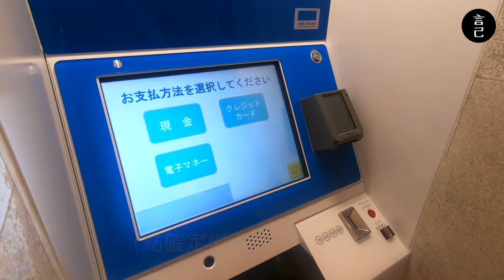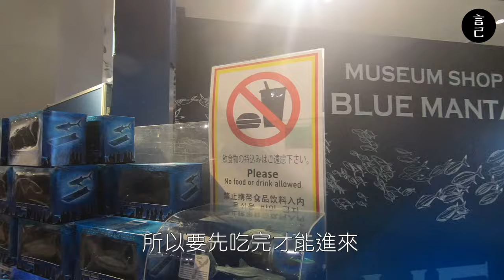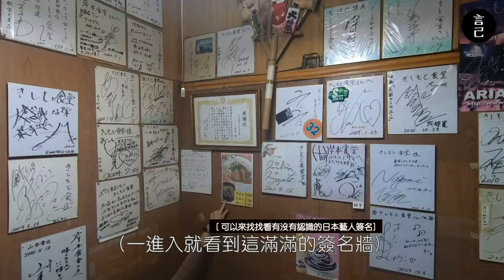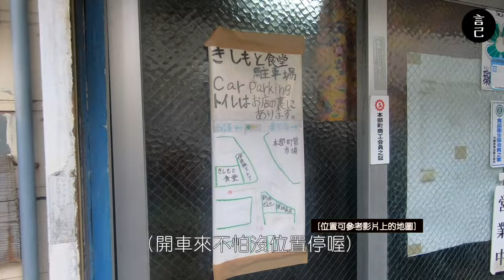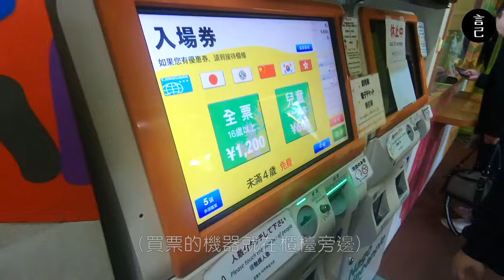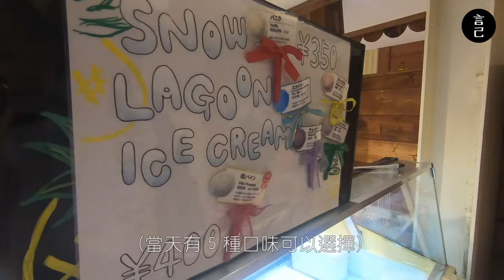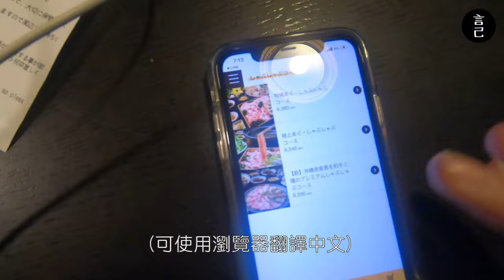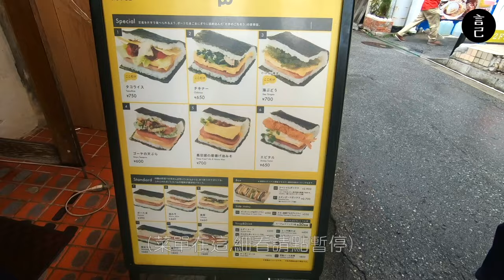沖繩北部一日遊，必吃必去景點都在這！百年古家阿古豬涮涮鍋、排隊名店沖繩麵、國際通必吃的豬肉蛋沖繩飯糰、美麗海水族館、名護鳳梨園！(日本、親子旅遊、沖繩自駕、沖繩美食、OKINAWA)【言己,日常生活】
沖繩紀錄的最後一集，
四天三夜的旅行就這樣來到尾聲了～

⚠️ 00:22 美麗海誤植中部景點，是「北部」喔！

最後，我們來到了沖繩北部，
紮實地玩了一整天，不只吃了沖繩麵，還衝去的百年古家吃阿古豬涮涮鍋！
還跑去了美麗海水族館看魟魚們展翅在海中飛翔，
也去了一趟可愛的鳳梨園！

快來看我們怎麼在這玩吧！

[👇  影片快速瀏覽目錄 👇]
00:28 跳離開頭，直接前往日本沖繩
01:36 抵達美麗海水族館，P7 停車場離入口最近喔！
03:35 美麗海水族館，紀念品店賣什麼？
05:25 岸本食堂，來吃當地排隊超有名的「沖繩麵」
06:55 名護鳳梨園！超適合親子旅遊、雨備景點！
09:06 名護鳳梨園內的鳳梨冰淇淋
10:24 名護鳳梨園內超多風獅爺，既然還有恐龍專區！
10:57 百年古家 大家 阿古豬涮涮鍋！
12:50 國際通附近的，當地人也會吃的豬肉蛋沖繩飯糰！

此次使用 Gopro6 + iPhone11紀錄，偶有搖晃或收音缺失，請見諒！